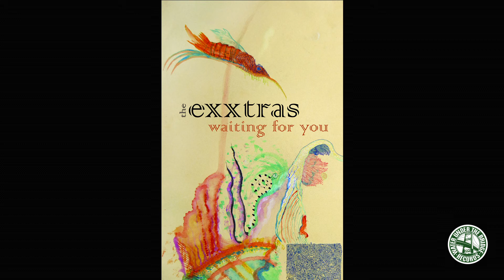The Exxtras - Jesus Stop Shaking the Stars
This track is from THE EXXTRAS - Waiting for You / Cassette on Water Under the Bridges Records (Release date: December 13, 2012).